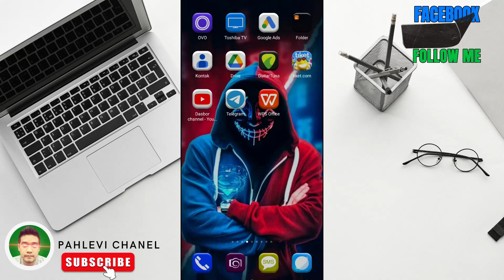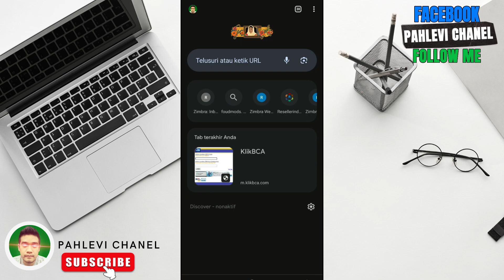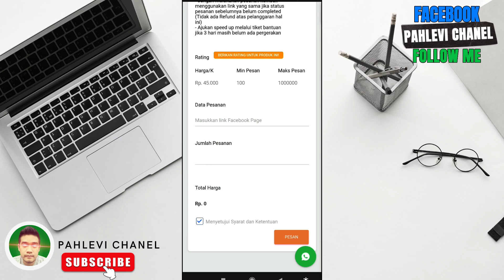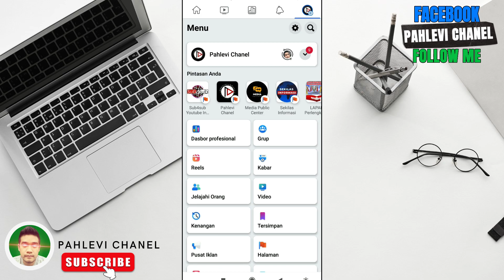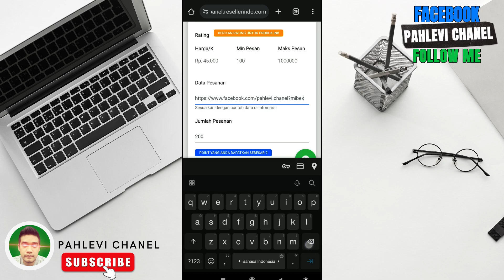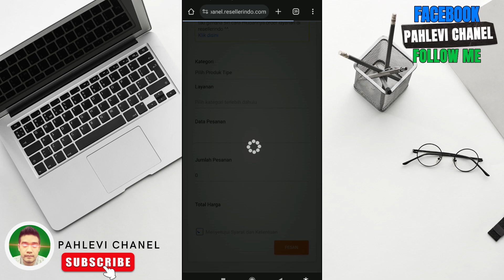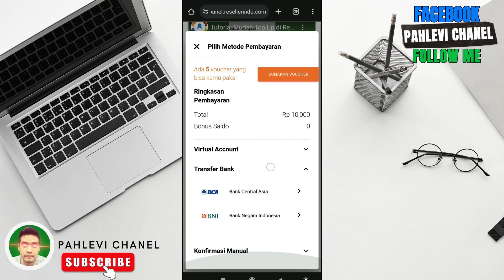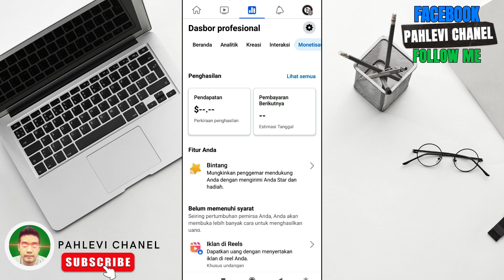CARA CEPAT MENDAPATKAN 5000 FOLLOWERS FACEBOOK PROFESIONAL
Judul Video: "Strategi Efektif: Cara Cepat Mendapatkan 5000 Followers Facebook Profesional"

Deskripsi:
Selamat datang di channel kami! Jika Anda ingin meningkatkan kehadiran dan reputasi Anda di platform Facebook, video ini adalah jawabannya. Dalam tutorial kami, kami akan membagikan strategi yang terbukti efektif untuk mendapatkan 5000 followers Facebook secara cepat dan profesional.

Kami akan membahas langkah-langkah yang dapat Anda ambil untuk meningkatkan visibilitas akun Anda, menarik perhatian audiens potensial, dan membangun jaringan yang kuat. Mulai dari pengoptimalan profil hingga konten yang menarik, kami akan membahas setiap langkah secara rinci.

Tidak hanya itu, kami juga akan memberikan tips tentang bagaimana berinteraksi dengan audiens Anda, menggunakan fitur-fitur Facebook yang tersembunyi untuk keuntungan Anda, dan menjaga konsistensi dalam aktivitas online Anda. Dengan mengikuti panduan kami, Anda akan melihat peningkatan signifikan dalam jumlah followers Anda dalam waktu singkat.

Jangan lewatkan kesempatan untuk meningkatkan kehadiran digital Anda dan menjadi lebih terhubung dengan komunitas Anda di Facebook. Saksikan video ini sekarang dan mulailah perjalanan Anda menuju 5000 followers Facebook yang profesional!